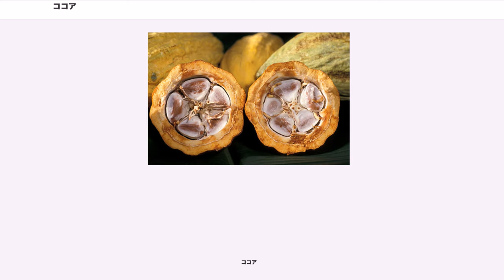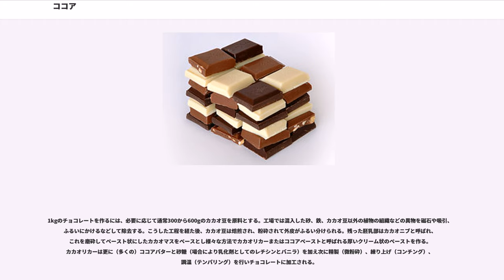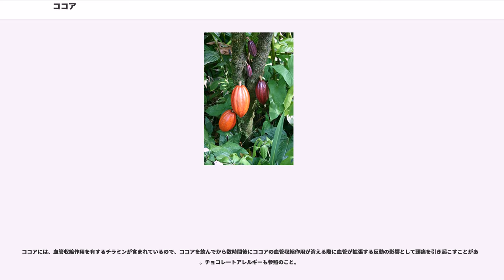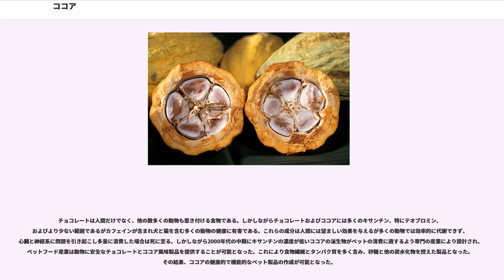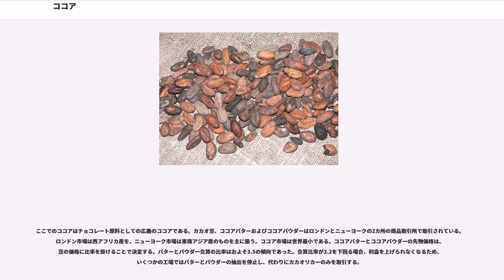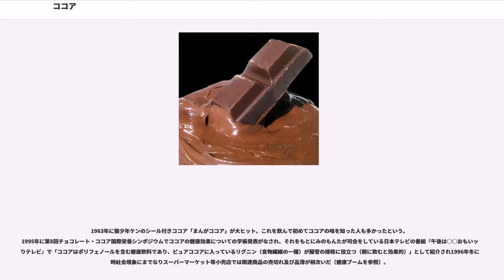ココア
ココア（cocoa、 コウコウ ）とは、広義には、カカオ豆およびカカオ豆を原料とするチョコレートの各種中間製品（カカオペースト（カカオマスを滑らかにしたもの）、狭義のココア、ココアバターなど)、狭義には、カカオマスの油脂分(ココアバター)を減らした固形物、または、その粉末ココアパウダーや、ココアパウダーを溶かした飲料の略称である。以下では主に狭義のココアを説明する。

飲料のココアとホット・チョコレートには厳密な区別は存在しない。区別をする場合、例えば、飲料のココアは、ココアバターを減らすことで粘性を低くし飲みやすくするために、ココアパウダーから作られ、ホット・チョコレートは、ココアバターをより多く含んだクーベルチュール・チョコレートから作られる、などと区別する。

ココアの原料はカカオの種子（カカオ豆）である。ココアはカカオ豆を発酵・焙煎させた後、種皮と胚芽を取り除いてすり潰したカカオマスからココアバターと呼ばれる油脂分を搾油した残りのココアケーキとして得られる。ココアケーキを粉砕しココアパウダーにする。さらにココアパウダーに砂糖や粉乳を加えて「調整ココア」にする場合が多い。

ココアパウダー（ピュアココア）はカカオマスをある程度脱脂した後、粉末にしたもので約300粒のカカオ豆からおよそ1kgのココアパウダーが取れる。ピュアココアにもココアバターは11 - 24%含まれている。油分0%のココアパウダーは法的な基準を満たさないため、「ココアパウダー」とは呼ばれない。

なおココアパウダーを生産する際、パウダーが水やミルクに添加されたときに生じる凝集や沈殿を防ぐ目的で、ほとんどのカカオリカーにアルカリ剤が添加される。このアルカリ化は19世紀のオランダで開発されたため、ダッチ・プロセスと呼ばれる。

純ココア（ココアパウダー）を用いる場合はココアパウダーと砂糖、少量の熱湯（または牛乳）を混ぜ弱火でペースト状になるまでよく練る。これを牛乳で伸ばして飲み、さらに生クリームやシナモンを添えることもある。1人分、ココア5gである。ココアを溶かす際は、水（または牛乳）を加える前に、砂糖とよく混ぜ合わせておくとダマになりにくい。また、ココアパウダーをコンデンスミルクに練りこんでペースト状にしても、ダマにならず容易にお湯に溶ける。

飲む際の手間を省くため「ミルクココア」「アーモンドココア」「フレーバーココア」などといった名前で牛乳や湯を注ぐだけで飲める粉末のものや「練ココア」としてペースト状になったものも販売されている。こうしたものは「チョコレート類の表示に関する公正競争規約」では「調整ココア」に分類され、同規約では「ココアパウダーに糖類、乳製品、麦芽、ナッツなどを加えて飲みやすくしたもの」と定められている。

喫茶店ではコーヒーや紅茶と並んで定番のメニューでもあり、ホイップクリームを浮かべたウィンナーココアやミルク分を多くしたココア・ラテなどのメニューが存在する。夏季には冷やして供されることもある（アイス・ココア）。

ほとんどの場合ホット・チョコレートはチョコレートソースかチョコレートシロップを溶かして提供される。純ココアが粉っぽい風味なのに対してホットチョコはココアバターの多さと乳化剤の影響で滑らかで、かなり風味が異なる。ただし「調整ココア」はココアバターを除く多くの油脂と乳化材を添加し、湯に溶けやすくしているため、よりホットチョコレートに似ている。

カカオはアメリカ大陸に自生している。カカオは今日の南米のアマゾン川流域、アンデス山脈山麓東部およびオリノコ川流域が起源といわれる
。しかしながらスペイン人到来のはるか以前にもその後同様にこれらの地域で栽培されていたため、過去においてどれだけ広域であったかについては不明瞭である。カカオは古代マヤ族によって中米に伝わりオルメカ、トルテカ帝国、アステカによりメキシコで栽培され、スペイン征服前にはメソアメリカとカリブで共通通貨として用いられた。

カカオは、15世紀のメソアメリカでの重要な商品であった。エルナン・コルテスによるスペインのメキシコ征服の年代記にて、アステカの皇帝モクテスマ2世が金のゴブレット（酒杯）で給仕され金のスプーンで飲むチョコレート以外何も飲まなかったことが記されている。チョコレートはバニラと香辛料で風味付けされ、口で溶けるようにホイップされていた。モクテスマ2世は日常で50杯、貴族会議では200杯以上飲んでいたといわれている。

チョコレートはスペイン人により16世紀初頭に欧州へ伝...